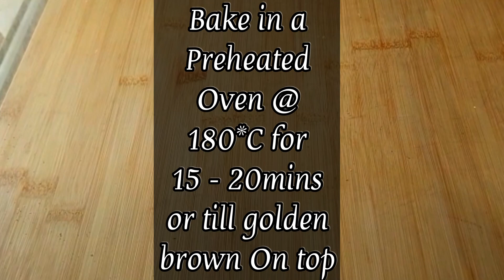How to make Baklava at home - Arabic Dessert - Turkish Dessert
Baklava
Homemade Baklava
Pistachio baklava
Arabic dessert
Turkish dessert
Easy Baklava
Classic Baklava

Ingredients
Phyllo Sheets - 30
Pistachio- 150g
Ghee - 100g

Rose water or Orange blossom - 1 tablespoon